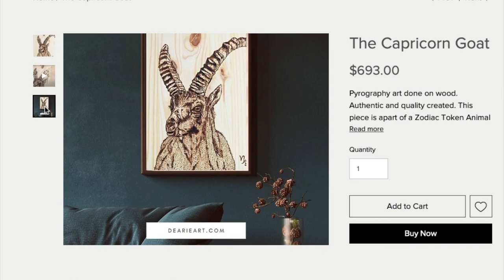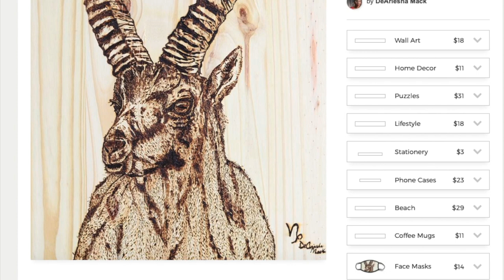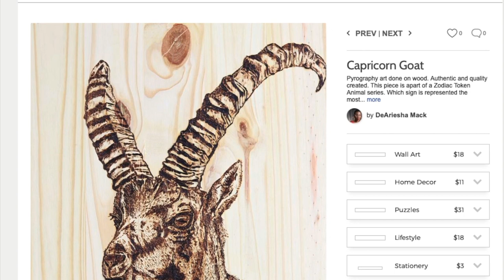Pyrography Animal art tutorial (Goat Pyro chill and chat)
How to do  Pyrography animal art and chatting about life as an artist

GVS SPR467 Elipse Mask with OV-P100...

TRUArt Stage 2 Dual Pen Professional Woodburning Detailer 60W Tool with Digital Temperature Control, 40 Tips and Case

KOTTO Solder Smoke Absorber Remover Fume Extractor Smoke Prevention Absorber DIY Working Fan for Soldering Station

Weller 60W/120V Soldering Iron, LED Halo Ring - WLIR6012A